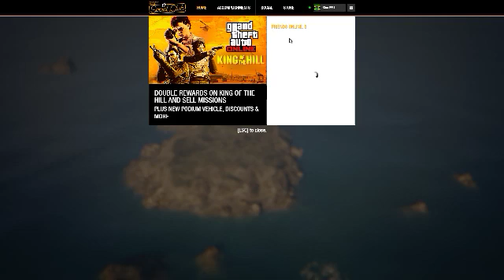Grand Theft Auto V 2019 10 17 22 10 58 74 DVR